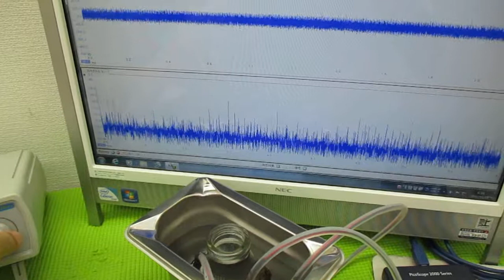メガヘルツの超音波発振制御プローブを利用した実験動画 ultrasonic-labo